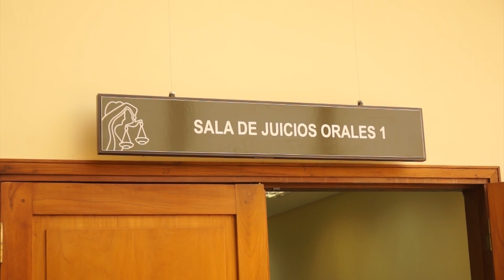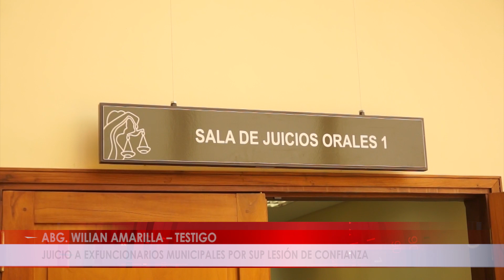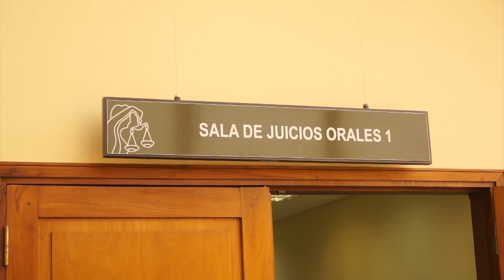ABOG WILIAN AMARILLA JUICIO A EXFUNCIONARIOS MUNICIPALES POR SUP LESIÓN DE CONFIANZA